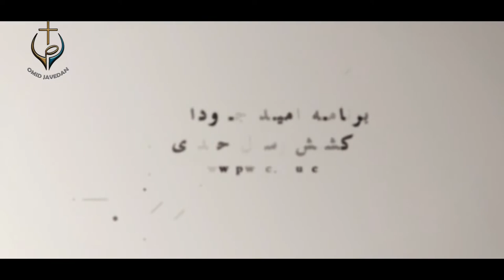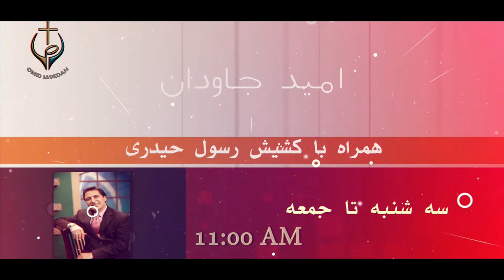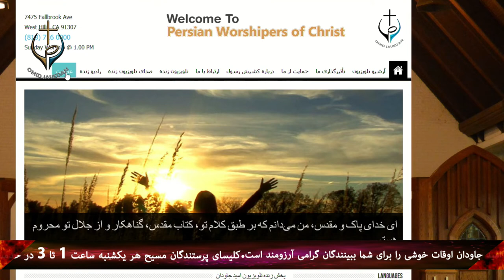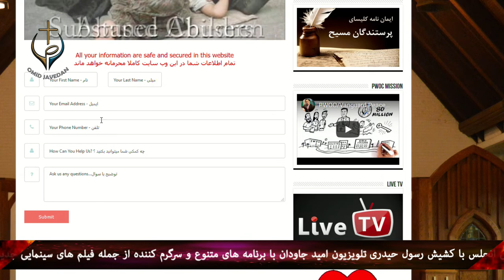PWOC 16 November 2018 برنامه امیدجاودان با کشیش رسول حیدری میهمان برنامه بهروز خاتون آبادی